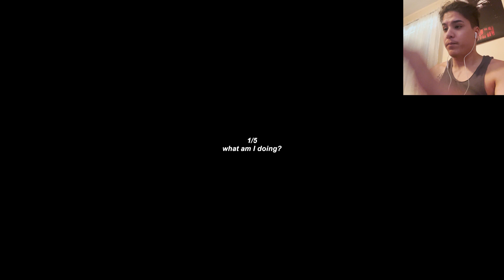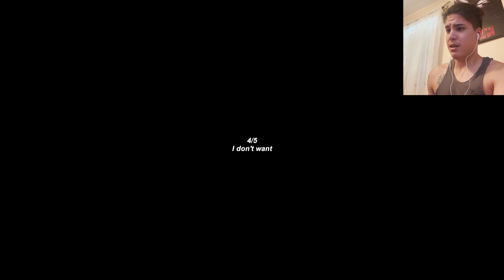this horror game got me too scared to play..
I hope you guys enjoyed this horror game called ROMUT! But I hope you guys will enjoy this let’s play! Like the video if you enjoyed! Comment your opinion of the video! Share the video!

501/5000